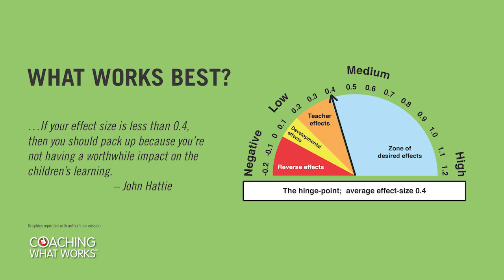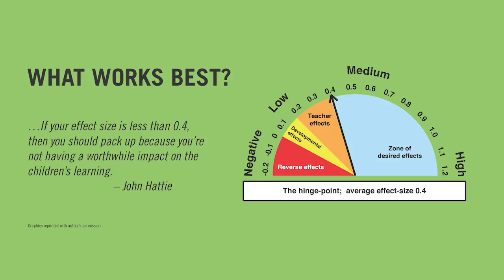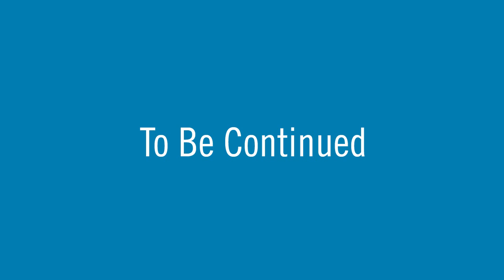2.3 The Real Common Core: Core Teaching Skills Common to All Subjects Part 3